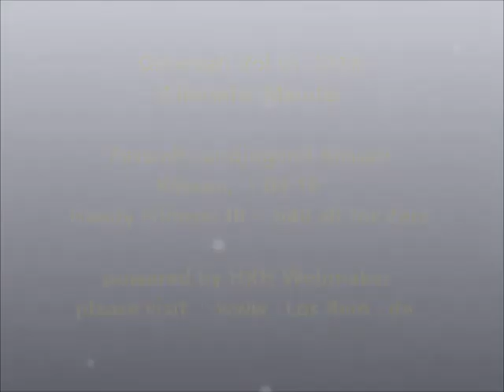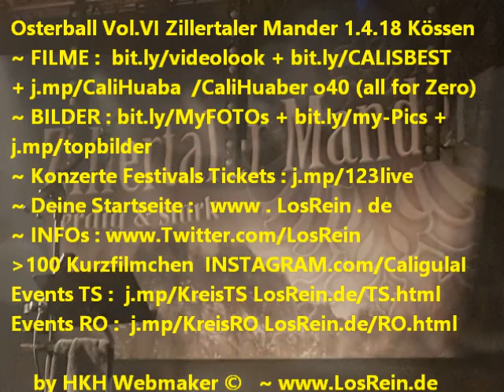Osterball Vol. VI ~ Zillertaler Mander III Landjugend Kössen 1.4.18 ® HKH Webmaker © LosRein.de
Osterball Vol. VI ~ LIVE Zillertaler Mander ~ 2018 Landjugend Kössen ~ Festzelt 01.04.18
 mit: Romana, Alex, Stephanie, Sani, Gabi, Nicki, Isabel, Verena, Marie-Theres, Franziska, Elisabeth, Elli, Maria, Stephanie, Stefan, Franzl, Markus...